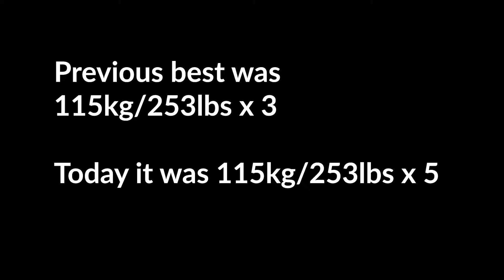Bench press everyday Day 97 - Personal Record 115kg x 5 reps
☕Keep me energized? I would appreciate a coffee ☕

Hello!
So, as you might have guess, my purpose on YouTube is to bench press every day!
I am doing so for a few reasons.
1. To track my personal goals. I want to achieve personal goals of 140kg, then 150kg, then 170kg, then 200kg.
2. To demonstrate what is possible naturally with determination and discipline.
3. To inspire you to follow your passion and dreams with a 'never give up' attitude.
4. To prove that small changes matter.
5. To prove that when you are beat up, losing, and feel like quitting, that it is in fact just your path to success.
6. To experiment with different exercises to see which one best helps improve bench press strength.
7. To test techniques and methods so others can learn what are the best options to improve bench press strength.
8. To test my own limits.
9. To pursue this as a full time job.